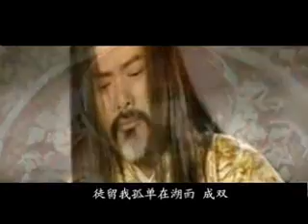网友自制小魏【菊花台】高清MV！魏晨感动常在！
魏晨之前翻唱周杰伦的歌曲